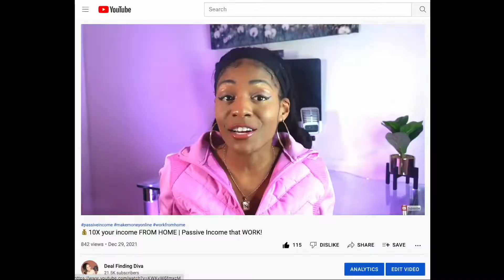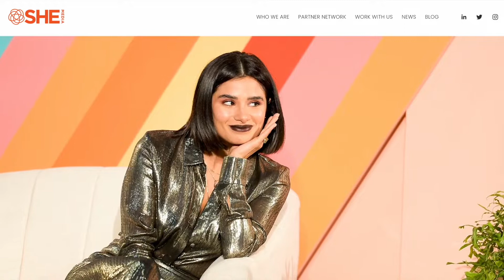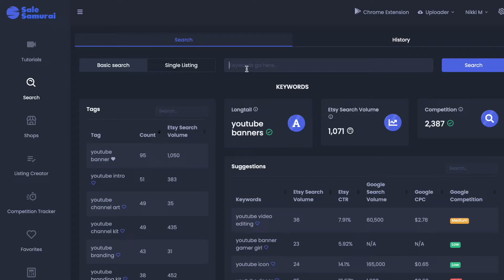10X your income from home | Passive Income that WORK! [Part 2]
🎉 Grab the AI Prompt that earned me $1,100 in one day (and 59 more)!
➡️💰10X your income FROM HOME | Passive Income that WORK!

Check these out! ⬇️

Rank higher on Etsy with Sale Samurai! 🥷🏼

When you use my links, you support a single mom. Thank you!!! 💖

📸YOUTUBE EQUIPMENT I USE:

Camera: Sony ZV-1
Microphone for main video, Shure VP83 Lenshoppper
Microphone for tutorials, Shure MV51
Neewer 18" Ring light
Background LED lights

💖 WANT A CHANCE TO BE DIVA OR DIVO OF THE WEEK?

👀 STALK MY OTHER PLATFORMS!

Want to skip to parts of this video?
00:00 - Making a passive income from home
01:05 - Blogging tips for beginners
06:14 - Make money for making videos
08:35 - Make money selling digital products